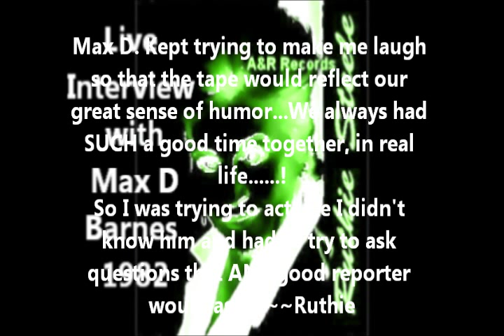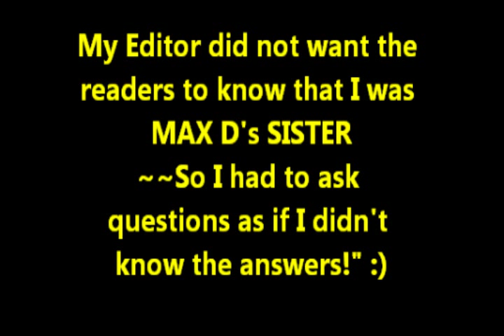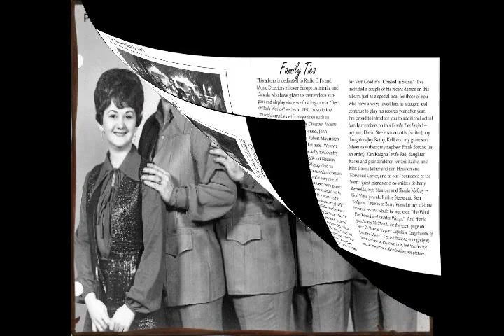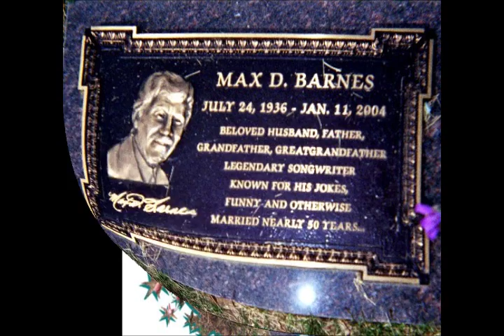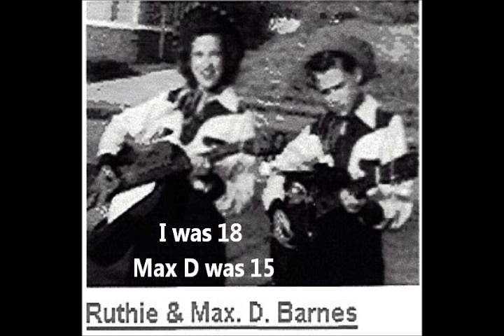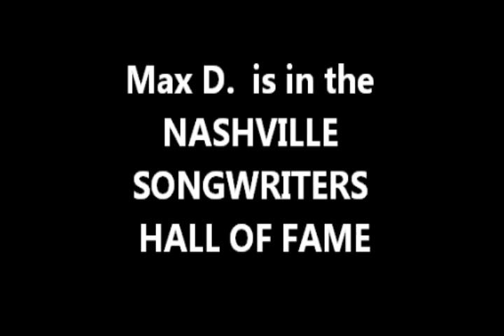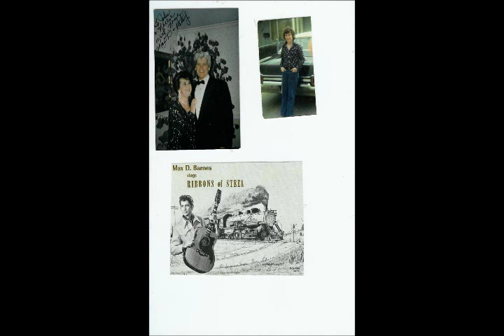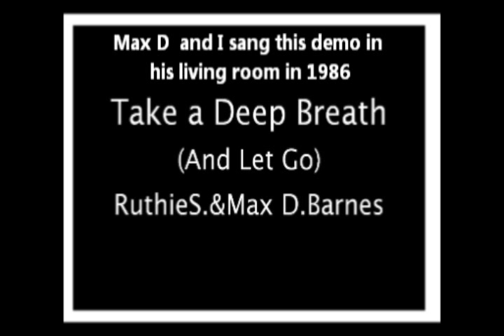My Movie Live 1982 Interview wuth MAX D BARNES by Ruthie Barnes Steele Take a Deep Breath.wmv